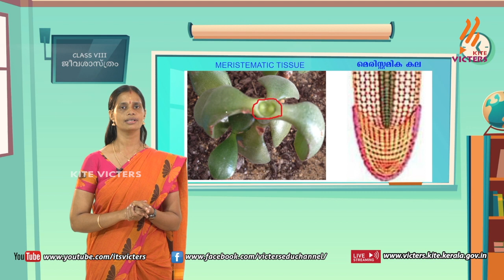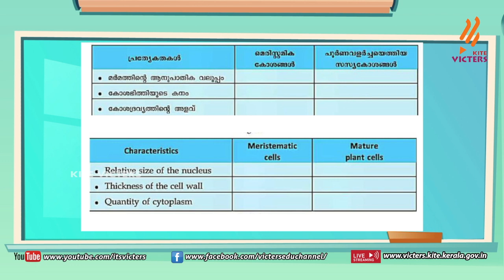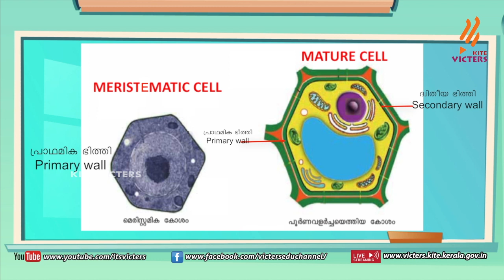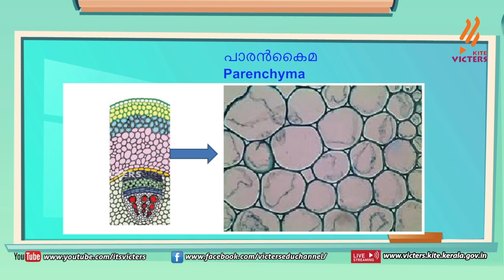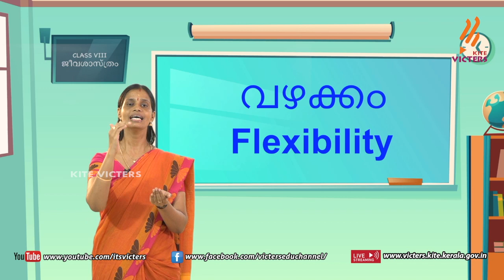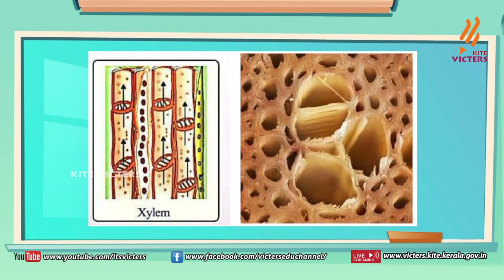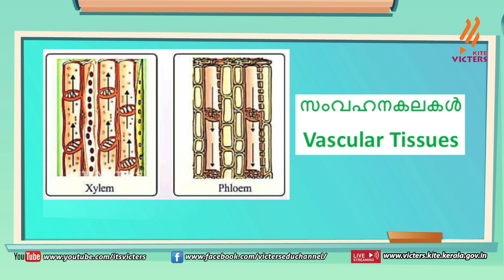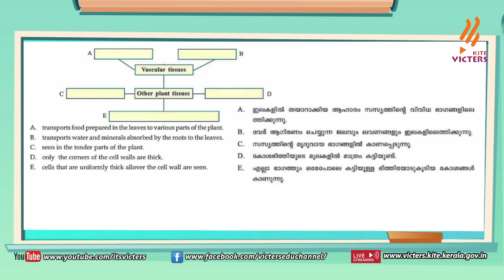KITE VICTERS STD 08 Biology Class 06 (First Bell-ഫസ്റ്റ് ബെല്‍)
സംസ്ഥാനത്തെ സ്‌കൂൾ കുട്ടികൾക്ക് സാങ്കേതിക സൗകര്യങ്ങൾ പ്രയോജനപ്പെടുത്തിക്കൊണ്ടു കൈറ്റ് വിക്ടേഴ്സ് ചാനല്‍ സംപ്രേഷണം ചെയ്ത STD 08 Biology Class 06 Bell.more page’s face book